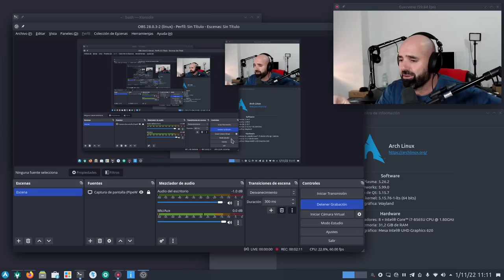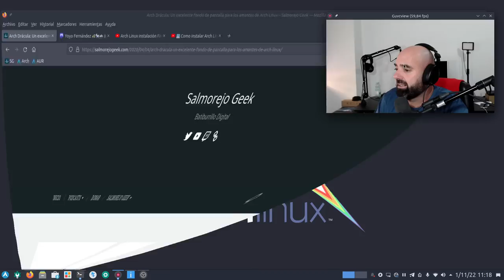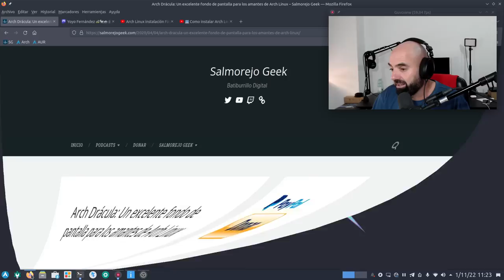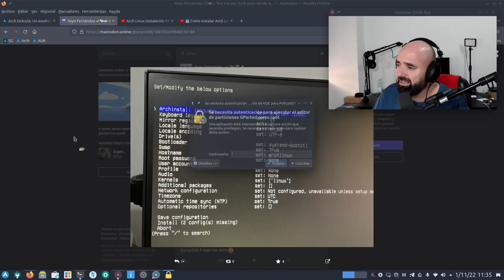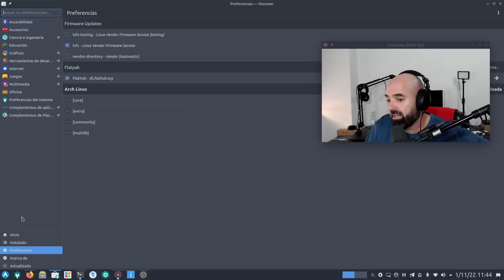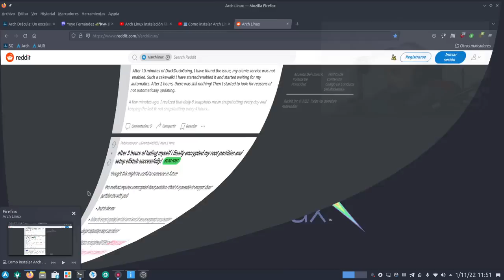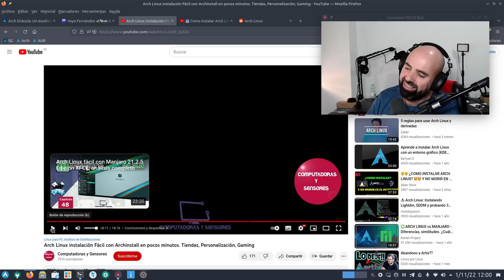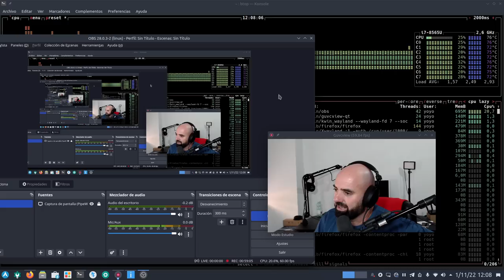Instalé Arch Linux con Plasma vía archinstall y os cuento mis motivos, opiniones y experiencia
Pues eso, que tras mucho muchos muchos años sin probar Arch Linux  he vuelto a probarla desde su instalador oficial archinstall, un instalador mucho más fácil de seguir que el farragoso que había antaño.

Os cuento mi experiencia y consejos en esta mi nueva vuelta a Arch Linux

Os dejo dos vídeos de referencia que yo he usado para instalarla con archinstall